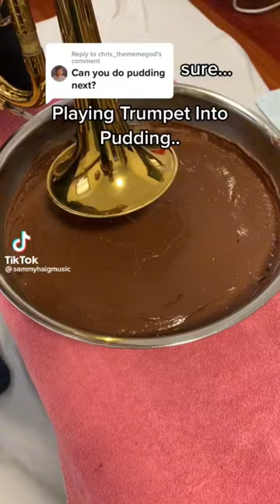sammyhaigmusic on TikTok, why do you do this?